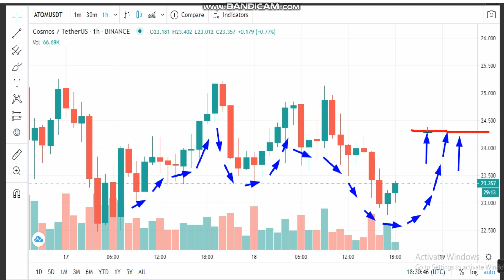23 -Cosmos (ATOM) News - Analysis Today- ATOM Price chart.ATOM Latest Price -ATOM Trading Prices